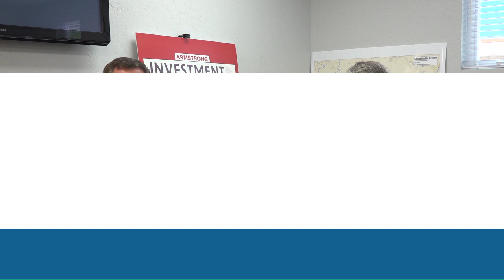In The Know - Connellsville Shade Tree Commission Needs Volunteers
Connellsville City recently secured a grant for $500,000 from the Department of Conservation and Natural Resource’s Department of Forestry to improve the urban forest in the city over the next five years.

Now the Shade Tree Commission is hoping to get more volunteers to help take care of any new trees that will be planted.

Paul Whipkey, a volunteer with the Shade Tree Commission, said in addition to planting new trees, the commission will be looking to have the old trees either taken out or pruned to improve the quality of life of the tree and for safety purposes.

“Looking ahead, I don’t know how many new trees we’ll get, but I’m assuming we’ll plant a number of new trees,” he said. “In the first five or 10 years those trees are going to need a lot of attention and the public works department just can’t add that amount of work onto the list of things they’re already expected to do around the city as part of their job.”

The care of the trees wouldn’t be too extensive. Mostly watering and some basic pruning.

“I went to different organizations to see if anyone would be interested in taking a training program that Penn State Cooperative Extension offers called ‘tree tenders,’” Whipkey said. “They were offering it as a webinar but I was told they would actually come to the city and teach the program here in person.”

The free program is scheduled for May 18 from 9 a.m. to 4 p.m. at Connellsville City Hall. Some breakfast snacks and a lunch will be provided.

“Right now, when someone wants a tree pruned, they just call a tree company to trim it back and they don’t realize the damage they’re causing to that tree,” said Whipkey. “In the training they explain how the tree grows and how to properly prune it to minimize the damage and improve the tree’s health.”

He added that more than likely they will also be able to show the audience pictures of trees that have been poorly pruned as well as ones that have been properly pruned.

Anyone who would like to volunteer with the Shade Tree Commission or has any questions about what all it would entail, e-mail Whipkey at .

The grant funds will be used to improve the urban forest in the city and will be spent over a five-year period. While they have plans for a number of things, Whipkey said the funds will more than likely be used for three main things including having a professional inventory done on all of the trees in the city.

“This will give us a big picture of what our situation is and then we’ll be able to identify the trees that are in really bad condition or are hazardous and have them removed,” said Whipkey.

He added that there are a number of individuals and companies who do professional at inventorying of trees.

“We’ll have to put a bid proposal together of what exactly we want the inventory to cover,” Whipkey said.

The second thing will be to identify the trees that are in decent shape but would improve with very particular and proper pruning.

“Most people don’t understand tree physiology but proper pruning can really add to the life of a tree,” he said, adding that it would also be done through a bid process.

The commission will look at adding more trees to the city’s tree scape.

Another goal is to replace the trees that have roots that have come up through and damaged the sidewalks, and then repair the sidewalks.